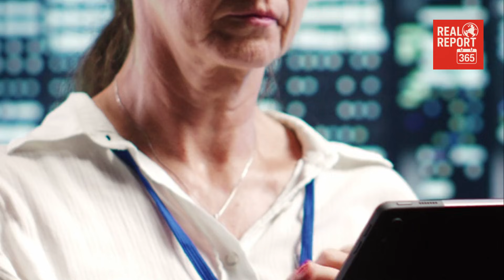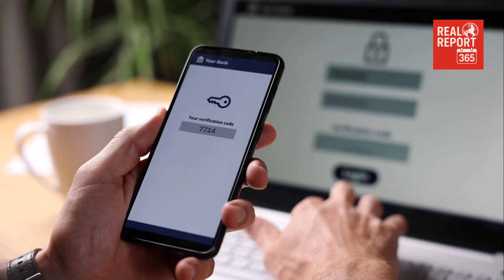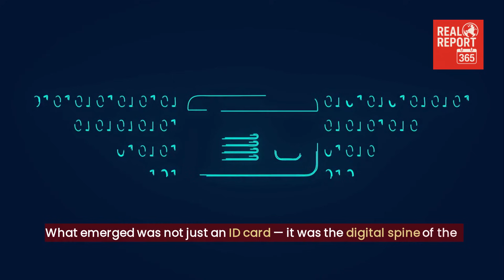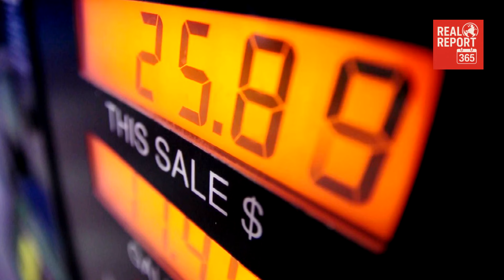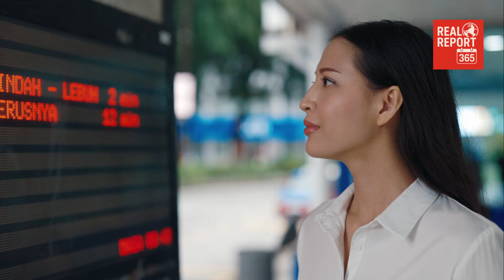HOW MYKAD GAVE MALAYSIA A 20 YEAR AI HEAD START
For more than twenty years, Malaysia has been building something that most countries are only now beginning to understand:
a true digital foundation for the AI era.

This video explores how MyKad, Malaysia’s national digital identity system launched in 2001, quietly gave the country a massive strategic advantage in the global AI race — long before ChatGPT, cloud hype, and billion-dollar data center announcements.

We break down:
• why identity infrastructure is the real bottleneck in AI deployment
• how Malaysia’s systems like BUDI95 prove that digital governance already works at scale
• what the RM20 billion National AI Roadmap 2030 actually means
• and why Malaysia now holds a structural advantage over much of Southeast Asia

If you want to understand how technology, policy, and long-term planning intersect — and why Malaysia may be one of the most underestimated players in the AI economy — this video is for you.